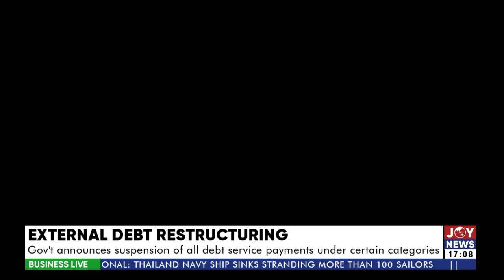Gov't announces suspension of all debt service payments under certain categories - Business Live